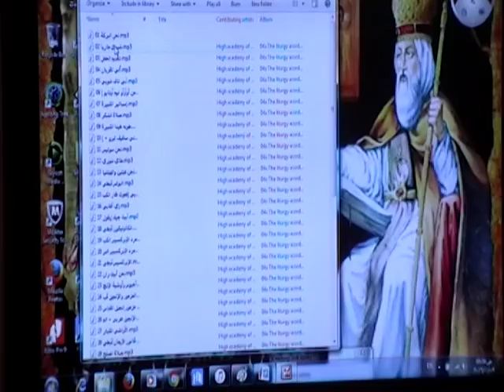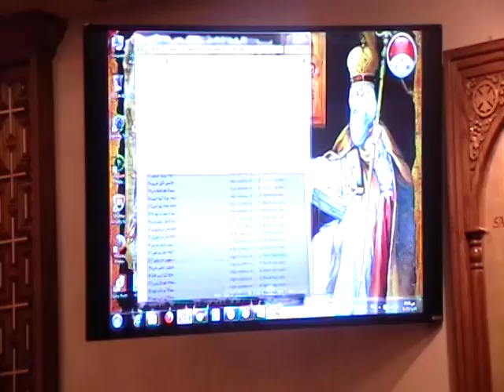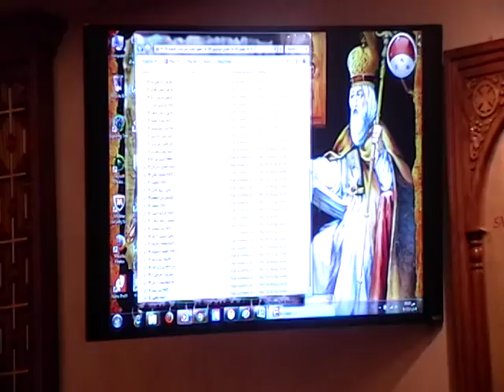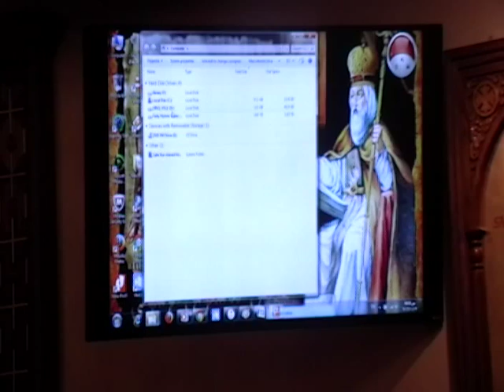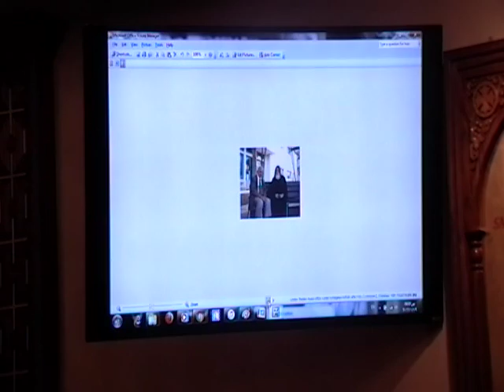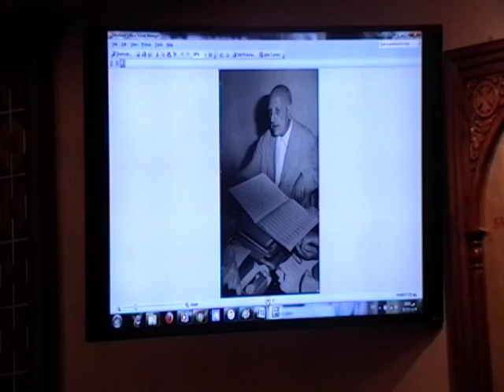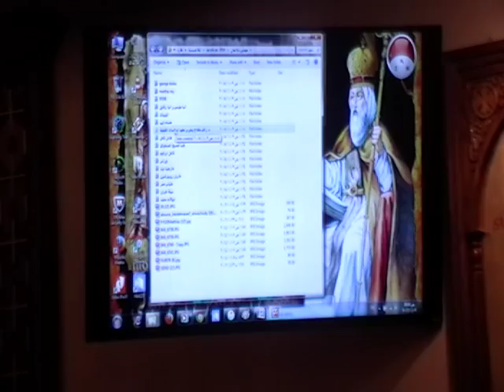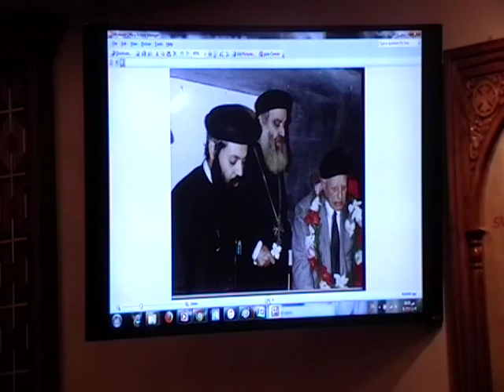السجل التاريخي لدكتور راغب مفتاح Dr. Ragheb Moftah Biography